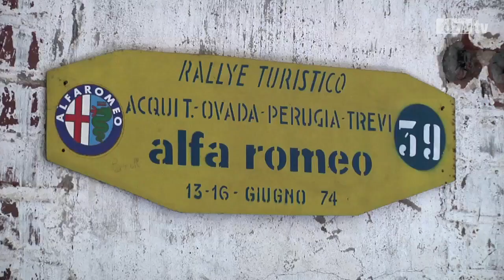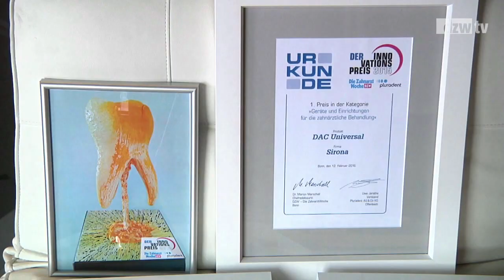Innovationspreis 2015 – Die Klassiker von morgen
Oldtimer aller Marken dienten Mitte Februar 2016 als Kulisse für die Verleihung des Innovationspreises 2015 in der "Klassikstadt" in Frankfurt am Main. Alle zwei Jahre rufen Pluradent und DZW nach der IDS die Zahnärzte auf, über die besten Innovationen für die zahnärztliche Praxis abzustimmen. Welche Produkte in den Kategorien "Materialien und Instrumente" sowie "Geräte und Einrichtungen" gewonnen haben, sehen Sie im Video.